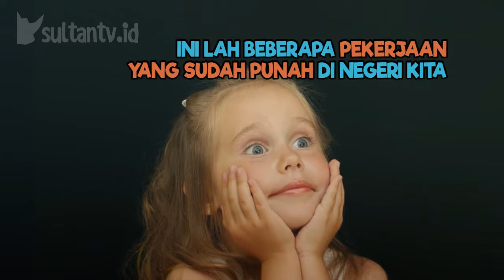PEKERJAAN INI NYARIS PUNAH DI INDONESIA !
Pekerjaan apa itu?